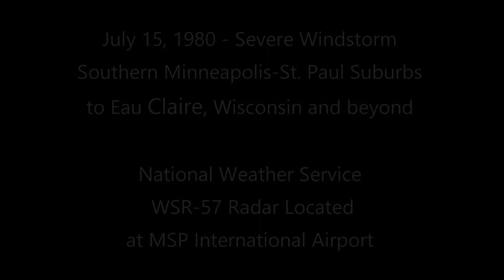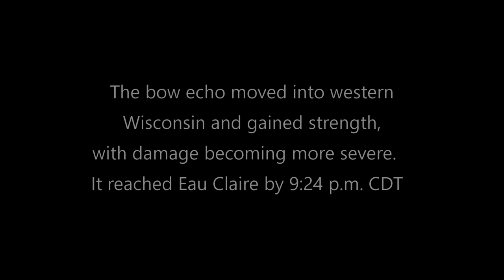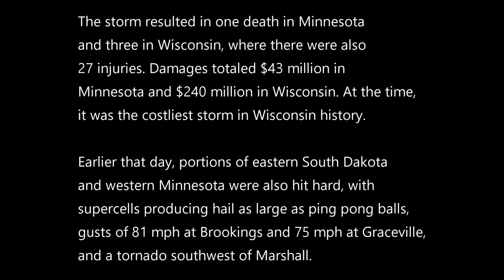July 15, 1980 Southern Twin Cities and Western Wisconsin Windstorm - NWS MSP WSR-57 Radar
A devastating windstorm on July 15, 1980 moved across the southern suburbs of Minneapolis-St. Paul and into western Wisconsin, where it intensified and produced widespread severe damage. It was Wisconsin's costliest storm up to that time. There were four fatalities: one in Minnesota and three in Wisconsin. Radar film from the NWS WSR-57 at the MSP International Airport was recently discovered and digitized.

Two loops and several still images are shown in this clip along with some explanations. The first loop, from 00:19 to 00:44, shows the broader picture. The second loop is shown from 1:44 to 2:13 and is zoomed in. There is no audio. The radar loops are shown from 11:51 a.m. to 10:34 p.m. CDT (in UTC, 1651z to 0334z). Eau Claire is about 85 miles east of MSP. When not zoomed in, the outer circle is 290 miles (250 nautical miles) from the MSP radar (brighter range rings are spaced at 58 miles). The zoomed in images and loops have the thicker gray circles at 58 and 116 miles radius, with the edge of the radar scope at 130 miles (110 nautical miles). The line extending north from the center shows the elevation angle, which was generally 0.5 degrees. There was also a 28 minute dropout of radar from 0115z to 0143z. There is no audio.

00:01 to 00:18 Introductory slide and radar image.
00:19 to 00:44 Radar loop from July 15, 1980, with a radius of 290 miles.
00:45 to 1:01 Description and radar image at 7:56 p.m. showing the outline of the bow echo.
1:02 to 1:18 Description and radar image at 9:24 p.m., showing the storm to first hit Eau Claire.
1:19 to 1:43 Description and radar images at 9:48 p.m., soon after the airport measured 112 mph.
1:44 to 2:13 Zoomed in radar loop. Edge of radarscope is at a radius of 130 miles.
2:14 to 2:39 Summary slide.

Storm information (from the NOAA publication "Storm Data"):

Severe weather affected eastern South Dakota and western Minnesota during the afternoon and early evening.  There were two separate swaths of golf ball size hail around and west of Brookings, SD, and the Brookings airport measured an 81 mph gust. Hail as large as ping pong balls hit Lincoln and Lyon Counties of southwest Minnesota between 4:00 p.m. and 5:30 p.m. CDT.  A five mile long tornado touched down near Russell (Lyon County) at 5:45 p.m CDT.  Around 6:30 p.m. CDT, winds were clocked near 75 mph near Graceville in Big Stone County, and in Appleton, a roof was blown off and a grain elevator damaged.

The storms moved east and winds became extreme in the southern Twin Cities suburbs.  Downburst winds produced extensive damage to the southern portion of the Minneapolis-St Paul metropolitan area.  In aerial surveys conducted the following day, there appeared to be three distinct parallel paths of destruction.  The most destructive one was oriented on a path which included the cities of Belle Plaine, Prior Lake, Lakeville, and portions of Apple Valley and Farmington.  A woman drowned when winds flipped her pontoon boat over on her on Prior Lake as she neared shore.  In Lakeville, 52 mobile homes were destroyed and 40 more sustained major damage.  The second swath began in Burnsville and went through Eagan and part of Apple Valley.  The third began in Eden Prairie and ran east to Bloomington.  The airport at Flying Cloud clocked winds of 86 mph while the Minneapolis/St Paul airport recorded 61 mph.  Major destruction occurred to an unaccountable number of homes, apartments, and condominiums.  Total storm damage approached $43 million with 30 million of that in Dakota County.

The storms got even worse in Wisconsin, with three more deaths and widespread destruction.  Storm Data stated: "Severe thunderstorms devastated approximately 4800 square miles of west central Wisconsin between 8:30 and 11:30 p.m. CDT.  Winds of 50 to 120 mph (locally higher) raked an area 40 miles wide extending from Pierce and St Croix Counties on the west, into Clark County, 120 miles to the east.  The storms crossed into Pierce and St Croix Counties about 8:30 p.m. CDT, and strengthened considerably.  Strongest winds (measured at 112 mph at Eau Claire airport at 9:48 p.m. CDT before the anemometer blew away) and greatest destruction occurred from Menomonie in central Dunn County to the Eau Claire area of Eau Claire County.  Total damage in the seven county area was $240 million, the largest storm total in Wisconsin history. Electric power to a population of 170,000 was off for 24 hours, and after 7 days, 20,000 still had no power.  One death and 27 injuries were directly attributed to the storm; two additional deaths, resulting from injuries sustained in the storm, occurred about one week later.  About 180 injuries, mostly from power-saw accidents, occurred in cleanup operations in the ensuing two weeks.

NWS Chanhassen, MN